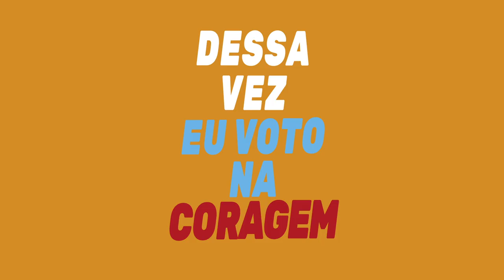Jingle da virada 65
Quem ai já decorou a letra do nosso novo jingle?